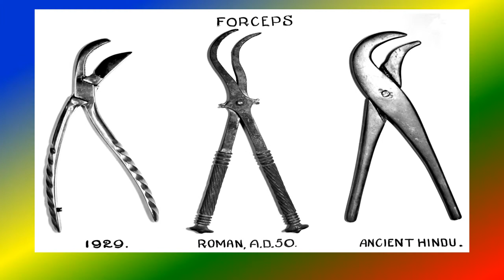youtube video #-gYJY-SPT5A